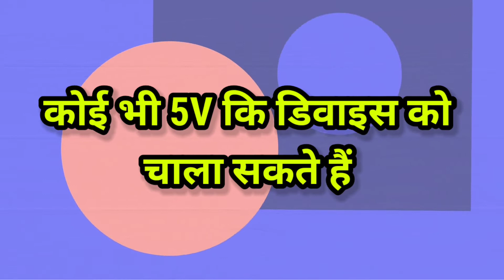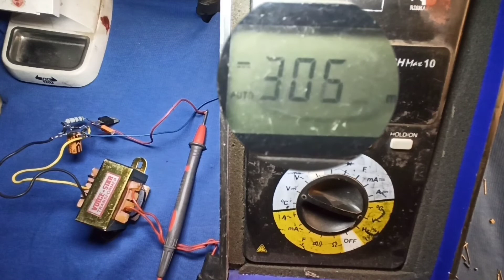How to Make Regulated Power Supply | How to Make Regulated Dc Power Supply | Hindi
Learn  how to make regulated power supply or How to Make Regulated Dc Power Supply and in hindi regulated power supply kaise banaye  rather how to make 7805 based regulated power supply in this youtube channel technical partner hosted by Chandan Jana!

Queries Solved
* Make Regulated Power Supply
* How to Make Regulated Dc Power Supply
* How to make 7805 based regulated power supply
* 7805 dc power supply hindi me
* Power supply circuit

Keep Supporting me So I can Continue to provide you with free content time to time!!